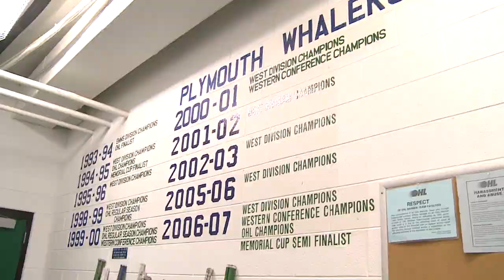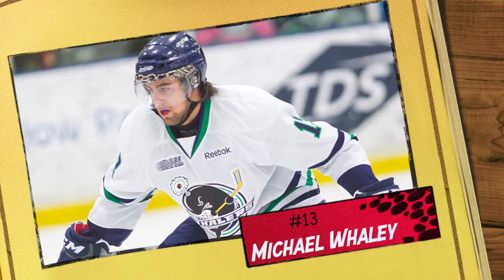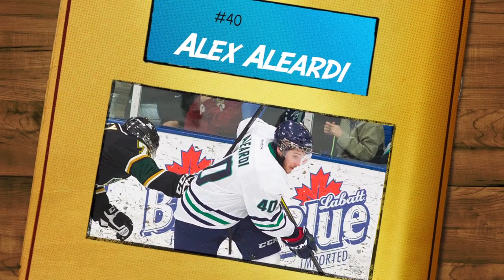2012 Whalers Playoffs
The road to the MemCup starts now! Round One: Guelph.